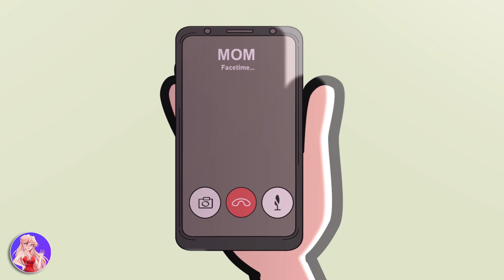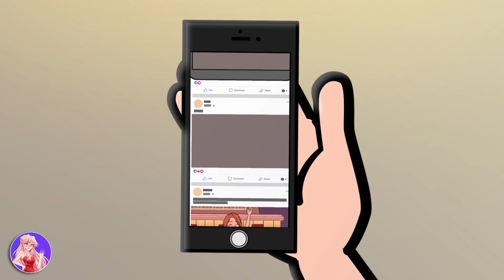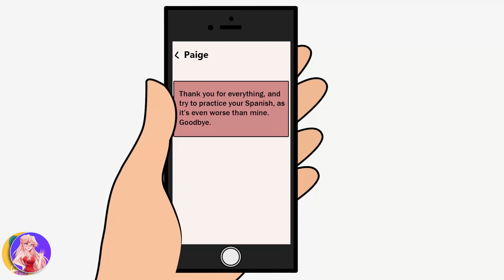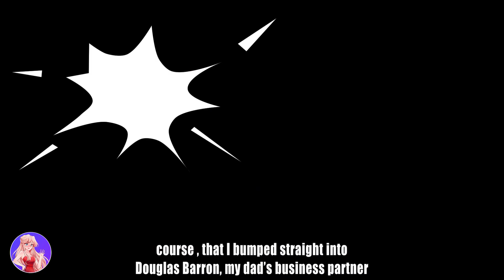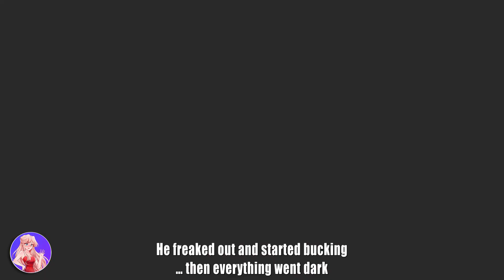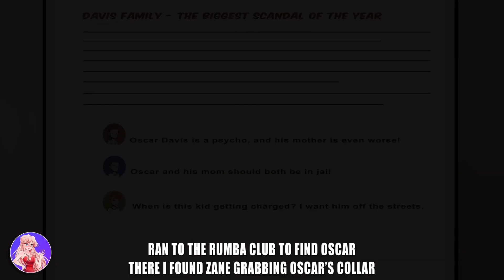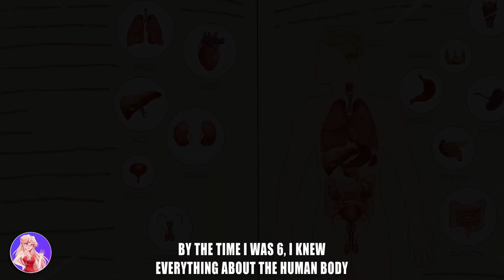What It's Like To Have 2 Moms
00:00:00: What It's Like To Have 2 Moms
00:14:34: I'm My Own Imposter?! - Part 2
00:28:23: My Millionaire Mom Never Lets Me Talk To Anyone
00:42:28: I Didn’t Know How To Get Boys’ Attention Until…
00:55:05: I Was Matchmade With My Friend’s GF - By Himself!
01:05:52: I Started A Rumor About My Friend. Now I’m In Trouble
01:16:53: I Went Into A Coma & Was Replaced By Another Girl
01:30:07: My Dad Is Tycoon & My Life Is Unbelievable
01:41:28: My Detective Dad is so Clumsy that I have to Take Action
01:55:39: I'm So Smart But My Inventions Are So Dump